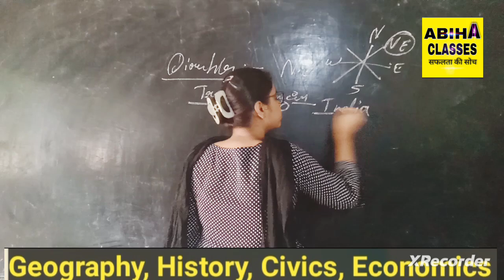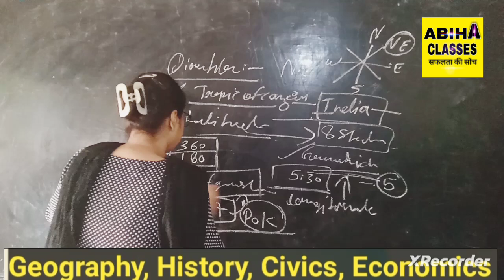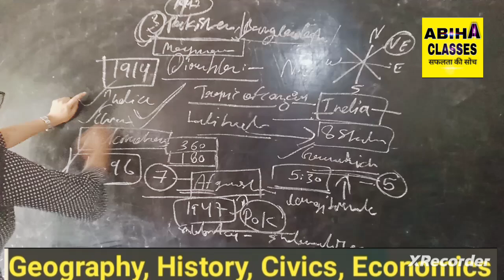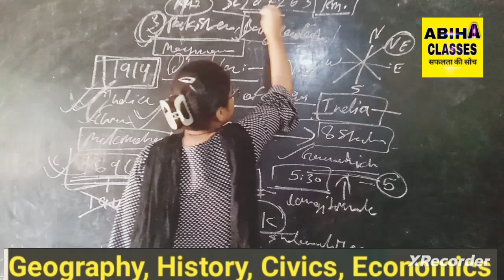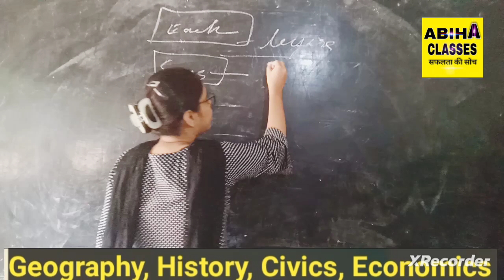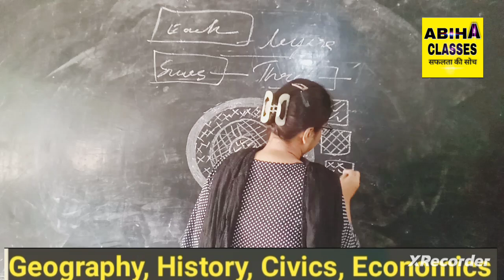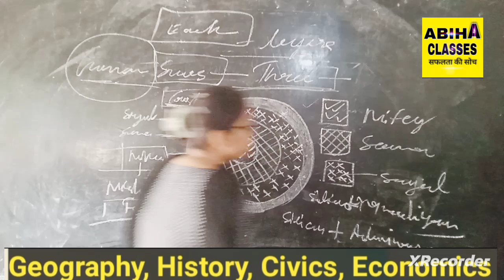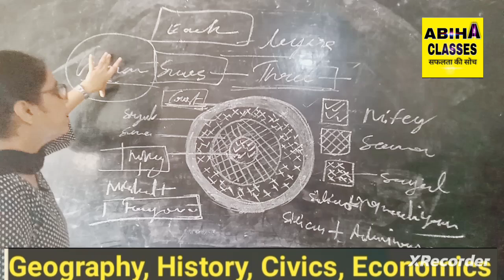पृथ्वी आंतरिक की परतें//स्वेस की परिकल्पना सियाल सीमा निफे//